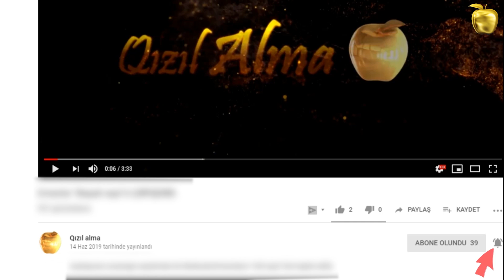Arvadı ərəb şeyxindən niyə qaçdı? - Gizli eşq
Bir neçə ay öncə Birləşmiş Ərəb Əmirliklərindən qaçan Dubay əmiri Şeyx Məhəmməd bin Rəşid əl-Məktumun həyat yoldaşı, şahzadə Hayanın Almaniyadan sığınacaq istəməsi ilə bağlı məlumatlar yayıldı.
İngiltərə mediasının verdiyi məlumata görə, ahzadə hayanın ölkədən qaçma səbəbi ingilis cangüdəni ilə eşq yaşaması olub. 69 yaşlı Şeyx Məhəmməd bu xəyanətdən xəbər tutduqdan sonra şahzadə həyatı üçün təhlükə yarandığına görə ölkədən qaçmaq qərarına gəlib.
 Şeyx hətta sosial şəbəkədə Britaniya ordusunun keçmiş əsgəri ilə eşq yaşayan xanımına yazı da həsr edib: "Sən ən dəyərli şeyi - mənim güvənimi itirdin. Həm də əsl simanı göstərdin. Artıq mənim yanımda sənə yer yoxdur. Vecimə deyil, sən öləcəksən, ya sağ qalacaqsan" – deyə, şeyx bildirib.
Yayılan məlumatlara görə, şahzadənin hazırda Londondadır. Hayanın cangüdəni ilə evlənmək istədiyi, lakin bu evliliyin baş tutması üçün həyat yoldaşından pula ala bilməyəcəyindən qorxduğu bildirilib. İordaniya kralı Abdullahın da, ögey bacısı Hayanın xəyanətindən xəbərdar olduğu iddia olunub.
 İngilis mediası isə başqa bir şok həqiqətin üstünü açıb. İddiaya görə, şeyx və şahzadənin 2012-ci ildə doğulan oğlu Zayed əslində Hayanın britaniyalı sevgilisindəndir. Şeyx Məhəmmədin İngiltərədəki arvadını məhkəməyə verdiyi də məlumdur.
İyulun 30-da cütlük London məhkəməsində övladlarının vəkaləti üçün üz-üzə gələcək.
 Qeyd edək ki, bu ailədən qaçan ilk şahzadə Haya deyil. Şeyk Məktumun digər həyat yoldaşı Lətifə keçən il BƏƏ-dən gəmi ilə qaçmışdı. Lakin gəmi Hindistan yaxınlığında ələ keçirilmişdi. Dubaya aparılan şahzadə Lətifədən bir daha xəbər olmadı.